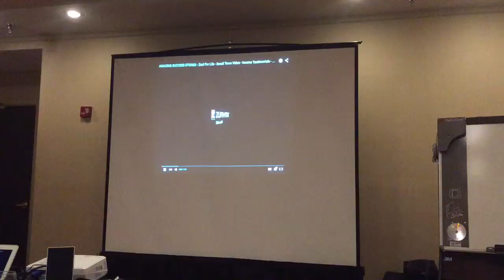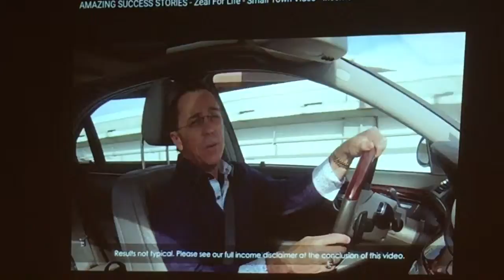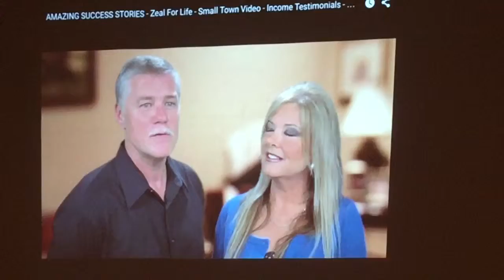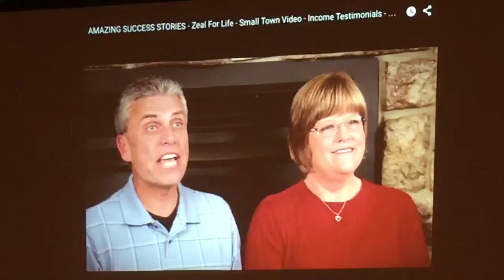Tuesday 10/13/15 7:50pm